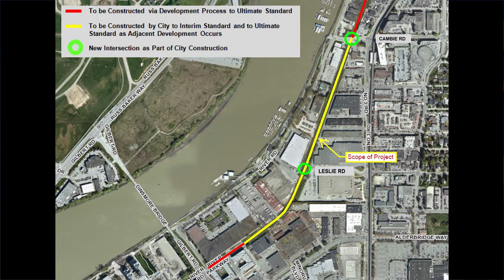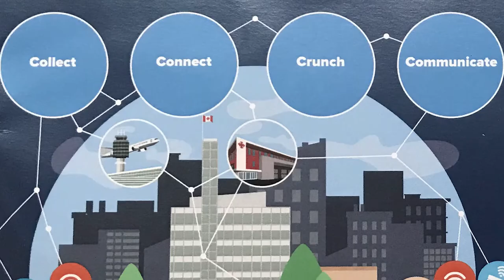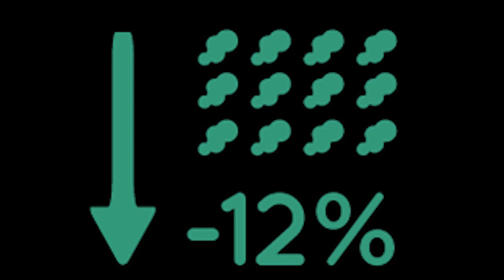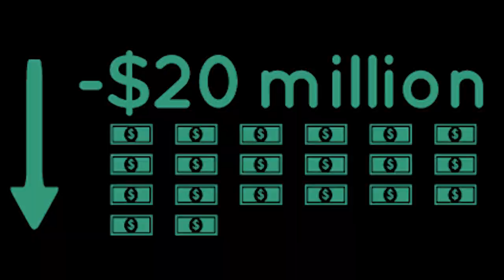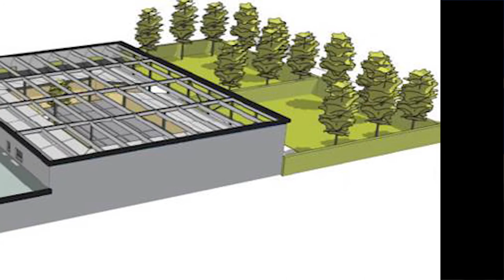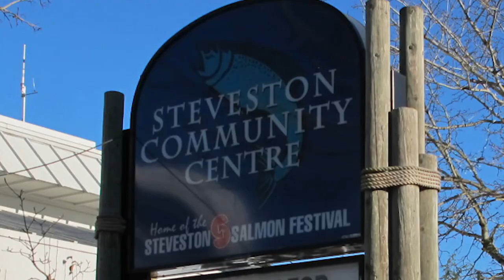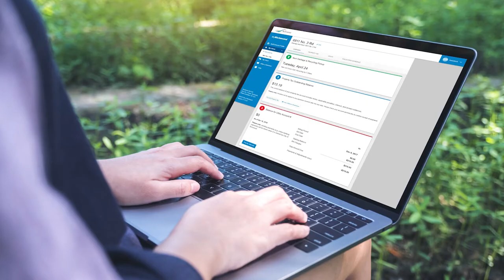Mayor Malcolm Brodie's 2019 Annual Address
With transportation of people and goods responsible for almost 70% of its employment, Richmond is a City on the Move. Richmond Mayor Malcolm Brodie discusses how City Council is working to enhance local transportation in his Annual Address.